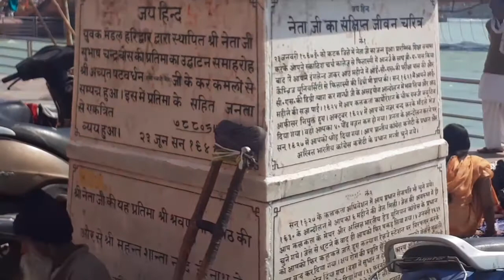Way to Har Ki Pauri Haridwar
This short candid video captures the essence of Har Ki Pauri at Haridwar Uttarakhand.